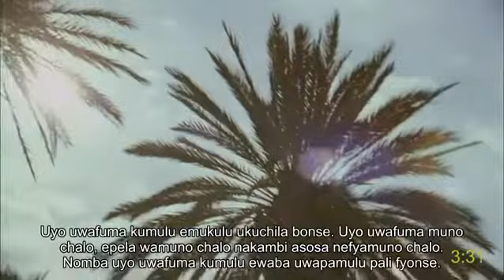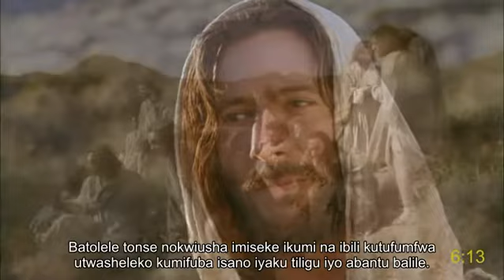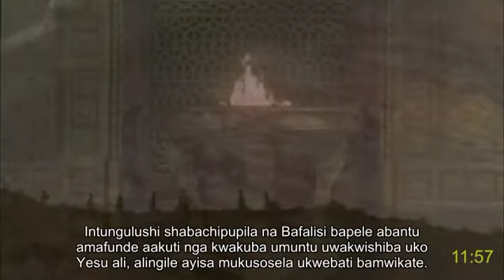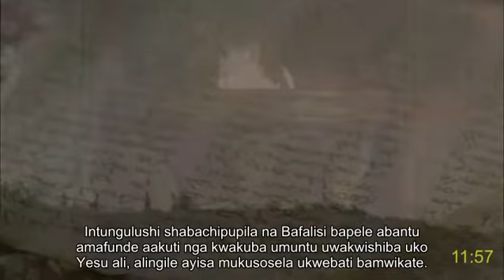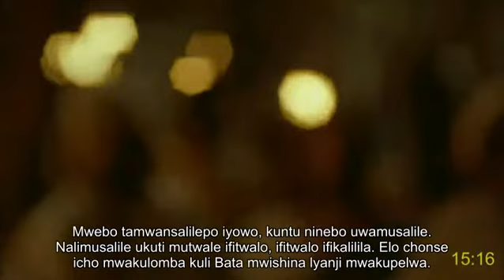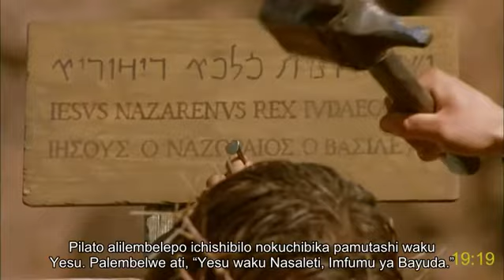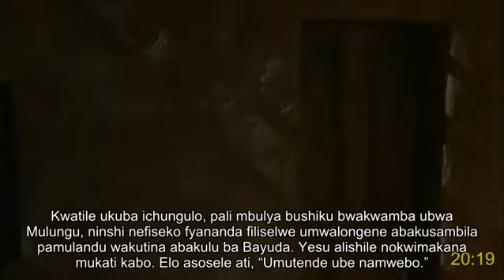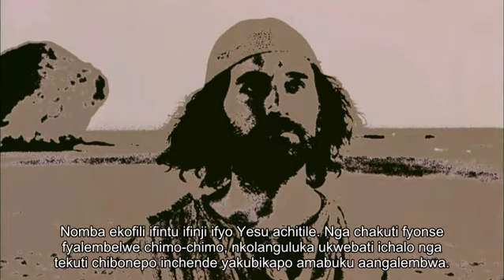Lala-Bisa (Zambia) full movie | Yohane | Yesu Klistu: How receive eternal life | John's gospel | Sub